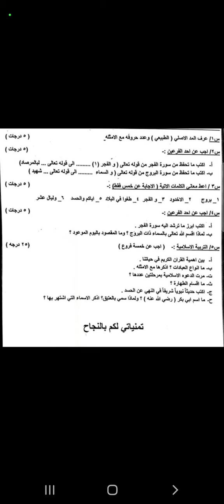التربية الإسلامية للصف الأول متوسط نهاية الكورس الثاني الدور الثاني للعام 2022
قناتي ع التليكرام الجديدة انظموا بيها